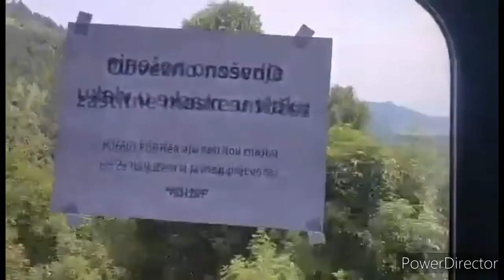Via dinarica Croatia: Vrata - Ogulin